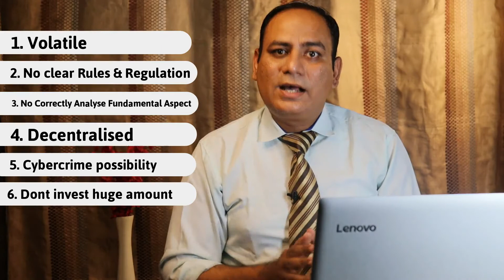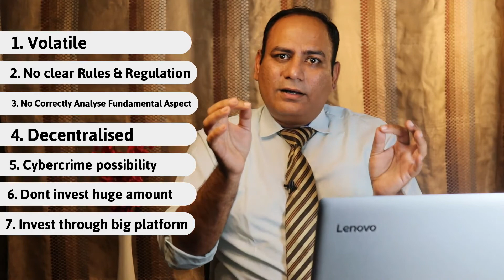7 Tips to Invest in Cryptocurrency | क्रिप्टोक्यूरेंसी में सुरक्षित रूप से निवेश करने के लिए 7 टिप्स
Investments are always risky, but some experts say cryptocurrency is one of the riskier investment choices out there, according to Consumer Reports. However, digital currencies are also some of the hottest commodities. Earlier this year, CNBC forecasted that the cryptocurrency market is expected to reach a value of $1.8 trillion by the end of 2021. If you're planning to invest in cryptocurrencies, these tips can help you make educated choices.This 7 points you must know before investing so your investment made more secure.

1.Vvolatile
2. No clear rules & regulation
3. No correctly analyse fundamental aspect
4. Decentralised
5. Cybercrime possibility
6. Don't invest huge amount
7. Invest through big platform
Daily fresh Content,
शायरी से लेकर बैंक के Exams की तैयारी
तक मिलेगा सब कुछ एक Click पर,
Come and be a part of,
🔥India's biggest Content making journey

This is our Most Promising and Useful Section of complete site. Here you will get to know inside out of Stock Market, Trending Stocks and Live Market Updates.

This section will provide you practical insights of Stock Market with real time calls and Free Signals of Trending Stocks in the Market.

Do you also have some science topics with you which still does not make sense to you?? We have got you !!

But All your fears will be a thing of past when you will watch Manu Sir's Maths Video Series.